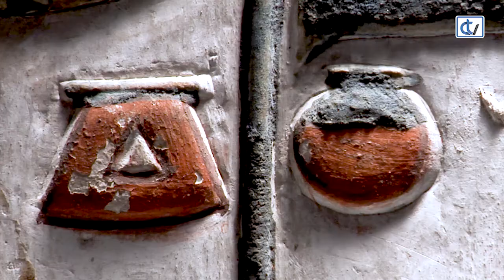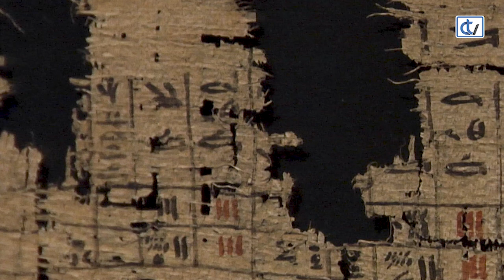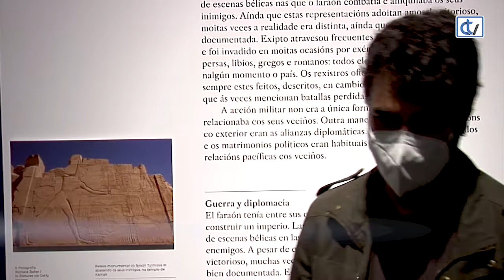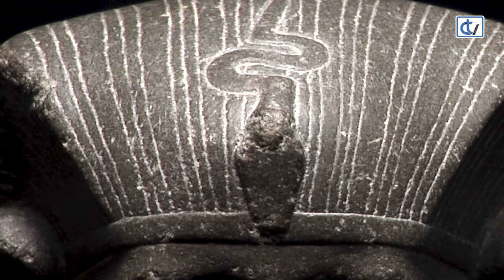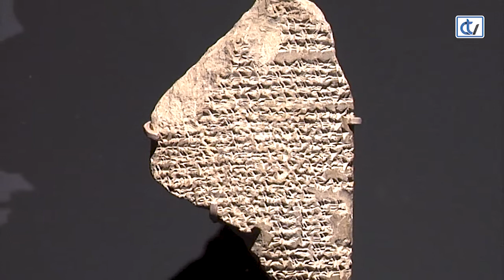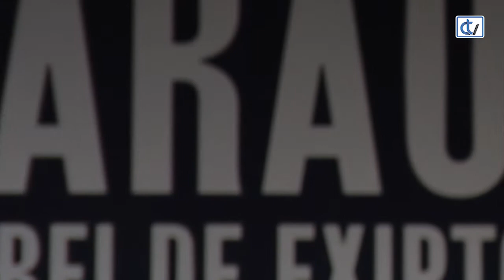Las cinco piezas claves del Faraón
En este reportaje el historiador del arte especializado en egiptología, César Guerra, nos comenta las cinco piezas claves de la exposición ´Faraón Rei de Exipto´.